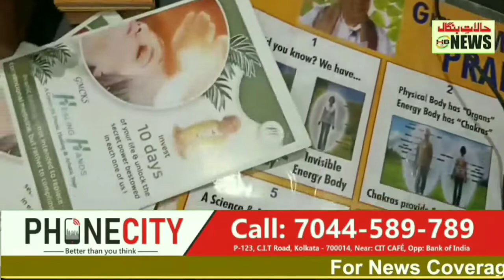Mega Exhibition at Howrah Rangoli Mall.